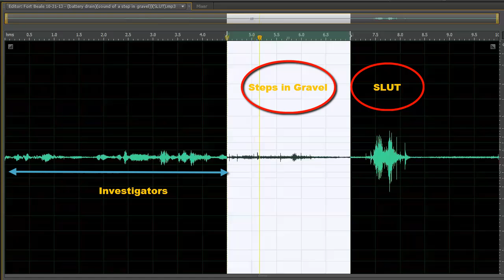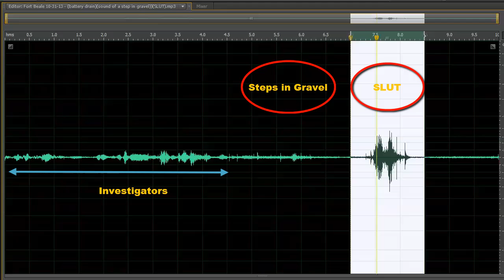Fort Beale 10-31-13 battery drain, sound of a step in gravel, "SLUT"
Camera battery drained almost instantly, as can be heard by the Investigators conversation. A phantom Step In The Gravel is heard just before the Entity calls someone or something, a Slut. The sound of the step could not have been the Investigator as he is a paraplegic.